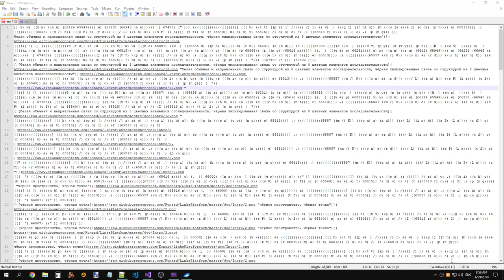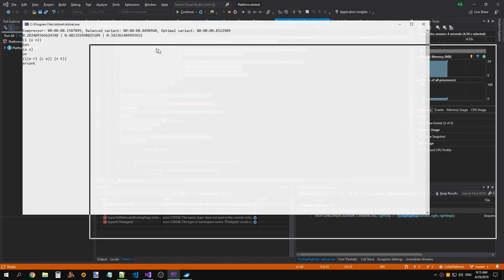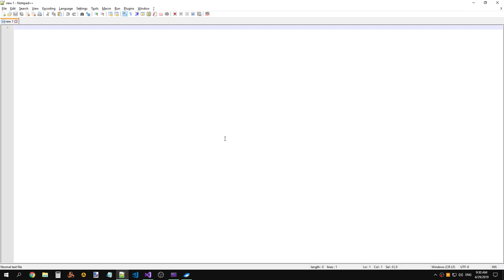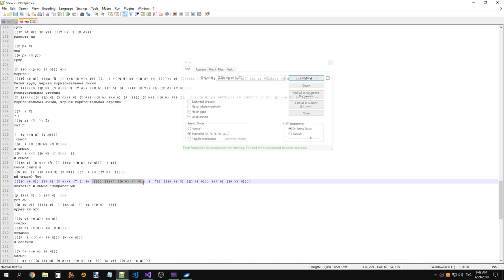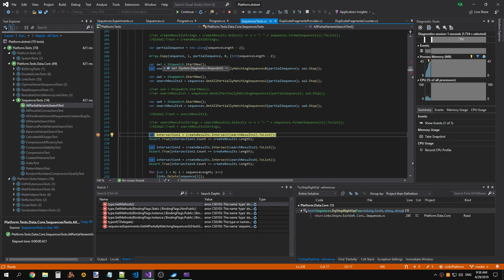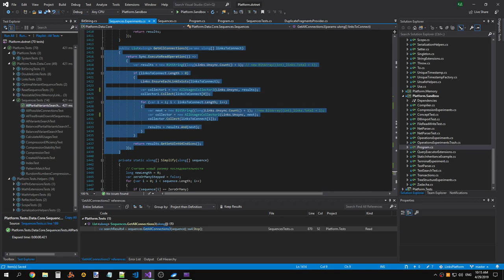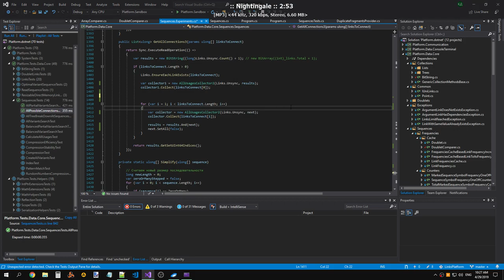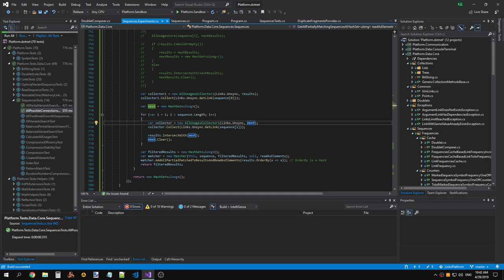LinksPlatform 0.1.0: Duplicate fragments collection and calculation fixed (part 2)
Raw recording.